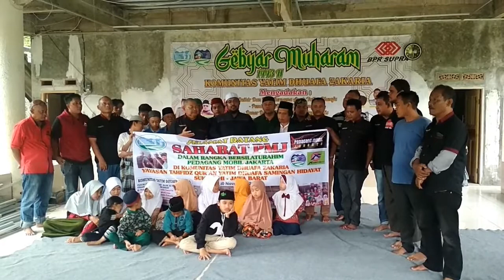Ucapan terima kasih kepada Para tamu PMJ pimpinan Syekh Fikri Thoriq dari Jakarta